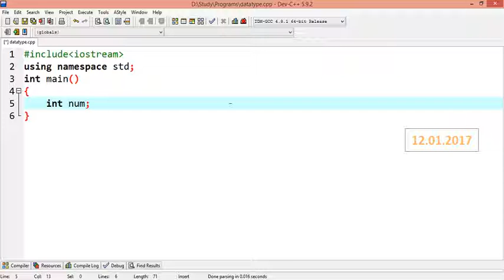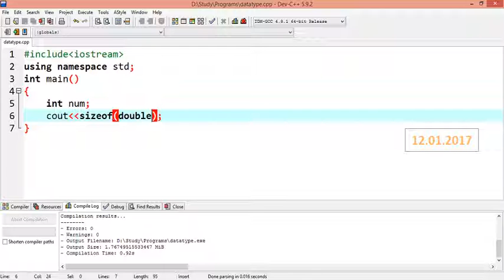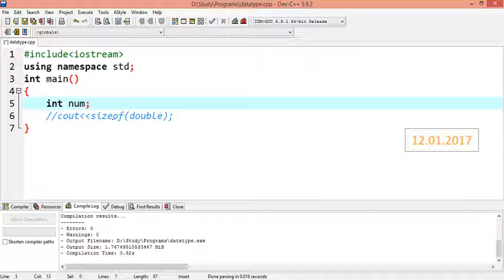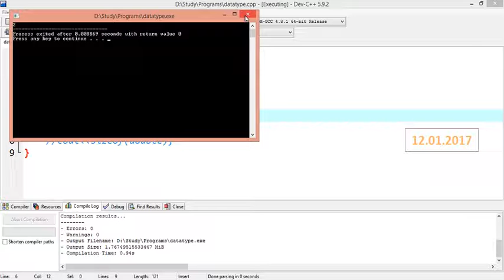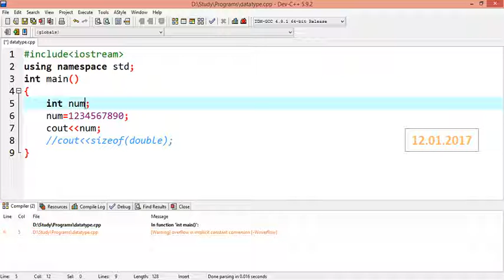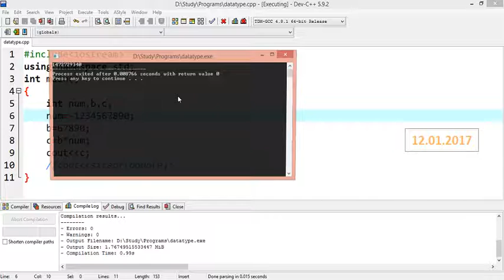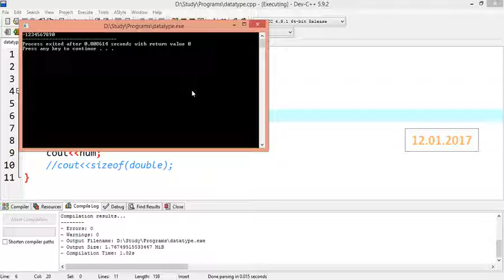Integer Data Type in Urdu,Lecture 09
Int Data Type in c